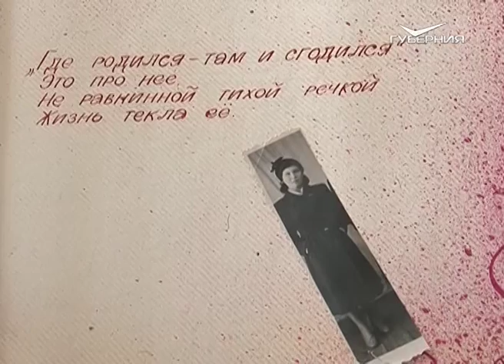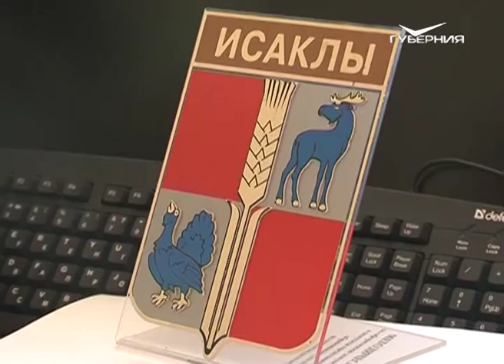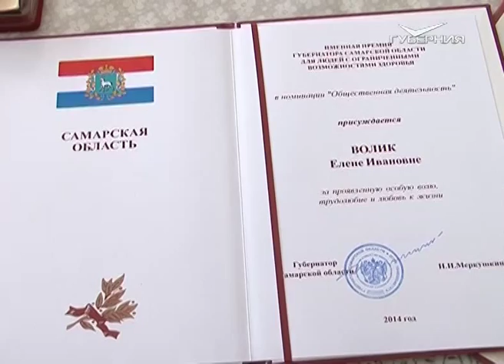Первые среди равных 3.07.2015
Пожилые люди в селах Исаклинского района живут активно. Им некогда скучать. Вся система в районе выстроена так, чтобы разнообразить их жизнь и сделать ее интересней. Песни, танцы, рукоделие, новые поездки и встречи. Все это - результат многолетней работы Елены Ивановны Волик.